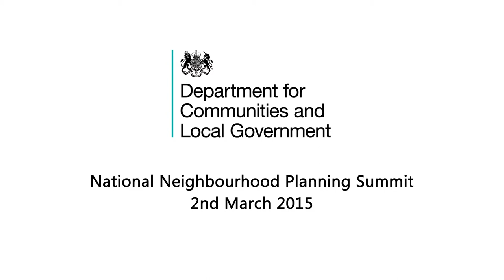Sir Terry Farrell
National Neighbourhood Planning Summit - 2 March 2015
Role of community engagement in design and planning